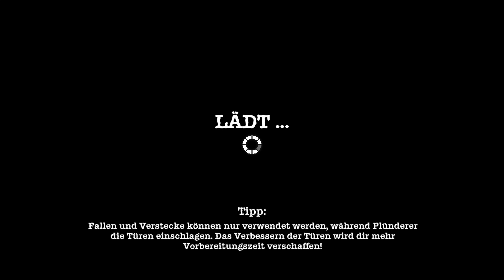Sheltered Folge 004 Paul verlässt uns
Da läuft es Mal ein paar Tage nicht so glatt (woran wir nicht ganz unschuldig sind), da verschwindet Paul einfach so, ohne sich zu verabschieden, ins Niemandsland...

Über das Spiel:
Ein angsterfülltes Keuchen. Die Luftschleuse des Schutzraums fällt krachend hinter dir ins Schloss. Du wünschtest, du müsstest nicht dort hinaus, doch das musst du. Es wäre einfacher, aufzugeben. Doch das tust du nicht. Das Elend, der Hunger, der Durst. Die Angst. Ständig rufst du dir in Erinnerung, warum du überleben musst. Warum du das alles tust. Dann hörst du es. „Papa, du bist wieder da.“ Deine Frau strahlt, als du eine Tasche voller Medikamente öffnest. Sie braucht nicht zu wissen, wie du sie bekommen hast. Du feierst einfach den kleinen Sieg in dieser härtesten aller Zeiten. In diesem tiefgründigen Strategiespiel von Unicube musst du deine Familie in der Postapokalypse in einem unterirdischen Bunker am Leben halten ...

Sheltered ist ein Spiel, bei dem es um postapokalyptisches Katastrophenmanagement geht und das dem Begriff „Kernfamilie“ eine ganz neue Bedeutung verleiht. In einem nuklearen Armageddon starben Milliarden; du hingegen bist unterwegs zu einem unterirdischen betonierten Schutzraum, der für die absehbare düstere Zukunft das Zuhause deiner Familie sein wird, und musst auf dem Weg möglichst viele Vorräte sammeln.

Wie wirst du in dieser trostlosen neuen Welt zurechtkommen, in der es keine Hoffnung gibt? Die vielen moralischen Entscheidungen, die du täglich triffst, können für die Familie den Unterschied zwischen Leben und Tod ausmachen. Kämpfe gegen Platzangst, Strahlung und geistige Erschöpfung an, während ihr verzweifelt versucht, in dem beengten, kalten und unheimlichen unterirdischen Schutzraum zu überleben. Das bisschen Sicherheit, das der Schutzraum bietet, musst du zwangsläufig hinter dir lassen, um in der gefährlichen, verlassenen Einöde lebenswichtige Vorräte zu plündern, die es deiner Familie ermöglichen könnten, einen weiteren Tag zu überleben.

Eine Erlaubnis des Herstellers zur Veröffentlichung und Monetarisierung von Videos liegt vor.